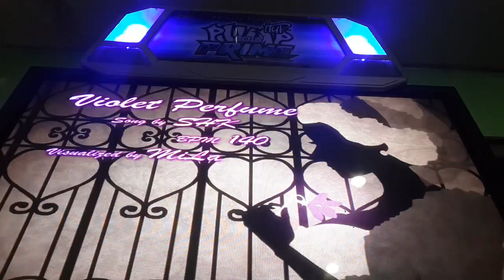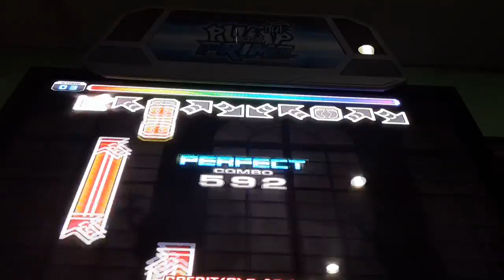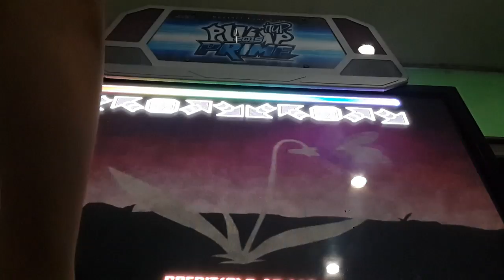DAEGUOSU - Violet Perfume D19 Rank VJ 11 Greats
I want to get under 5 greats!!